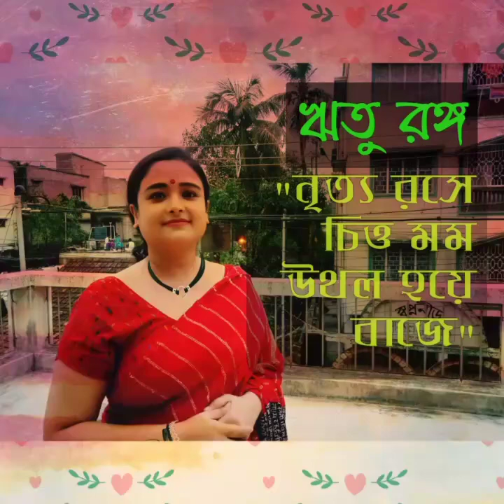Riturongo / Rabindra Jayanti part 3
Dance performance : directed by Smt. Subhasree Sarkar